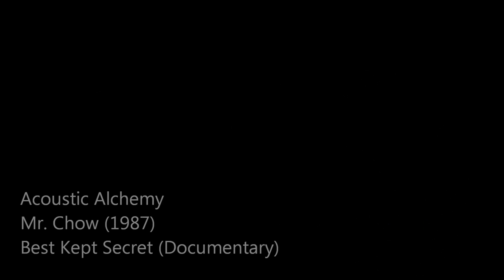Acoustic Alchemy - "Mr Chow" (1987)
“Mr. Chow” from the debut album Red Dust And Spanish Lace released in 1987 by Acoustic Alchemy. The album was a breakthrough in the U.S. after the band try a couple of records in the UK with considerable loss. The late Nick Webb (steel string guitar) and his partner Greg Carmichael (nylon strings) worked and performed as an in-flight band on Virgin Atlantic flights to go to the States for free. Sending their demo music to Nashville-based label MCA, the band was called to record their first album. Acoustic Alchemy introduces a sweet contemporary jazz or Smooth Jazz as commonly known. The song "Mr. Chow" was described as a "Chinese jazz reggae" to some.